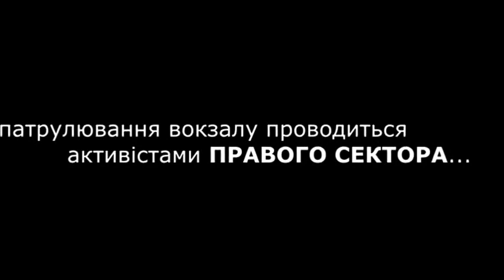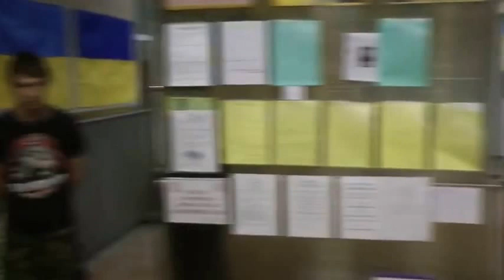«Правый сектор» наводит порядок на вокзале в Харькове